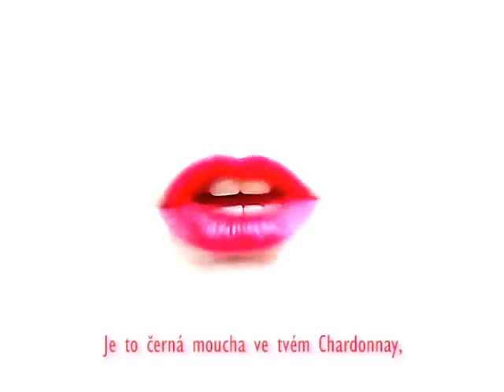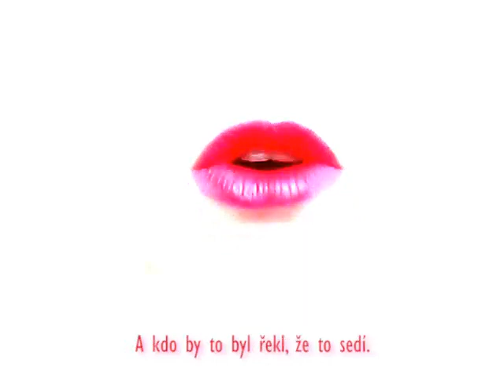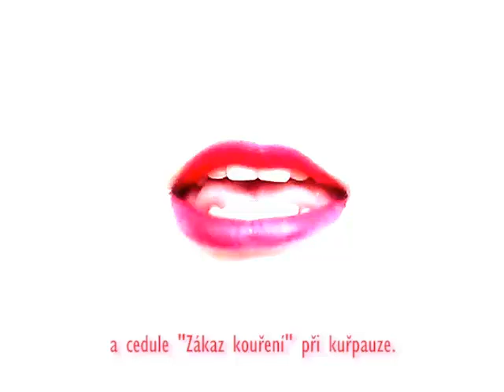Ironic - Viola Richterová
Originál: Alanis Morissette
Zpěv nahrál: Miroslav Píša